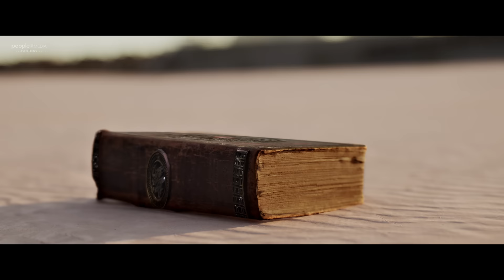Mirai Telugu Glimpse | Teja Sajja | Karthik Gattamneni | TG Vishwa Prasad | People Media Factory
Mirai-The Super Yodha Starring Teja Sajja Directed by Karthik Gattamneni, Produced by TG Vishwa Prasad under People Media Factory.

In Cinemas 18th April 2025 Worldwide.